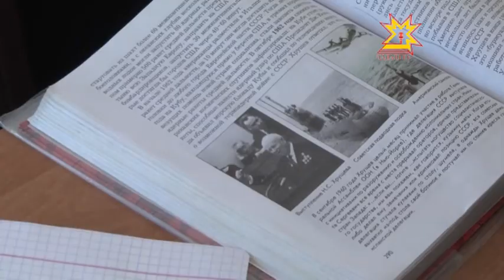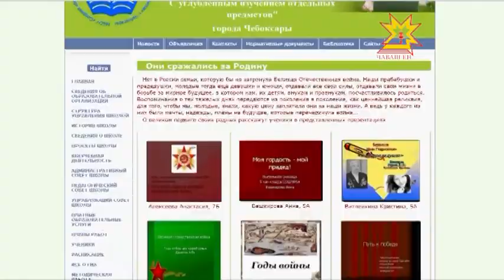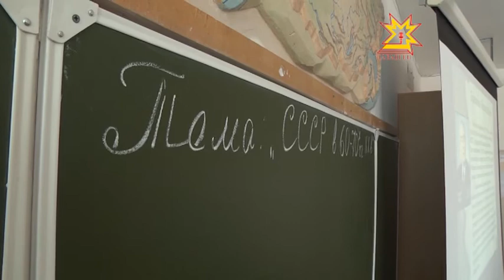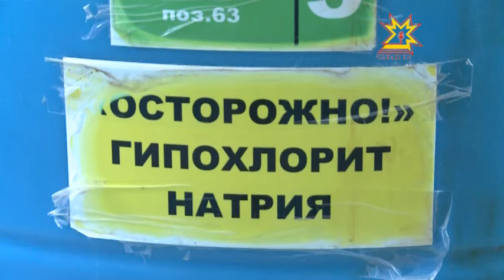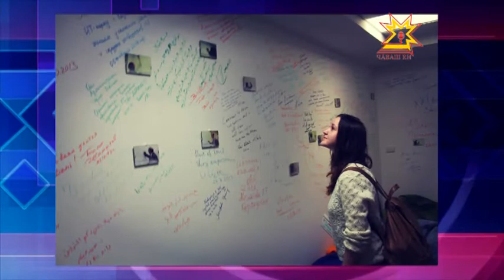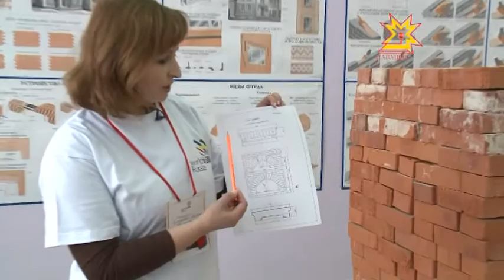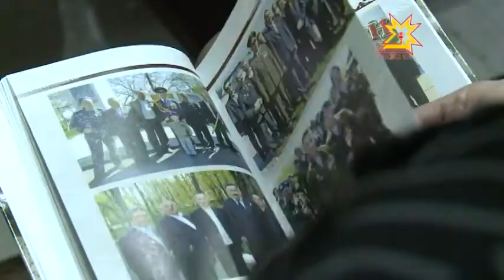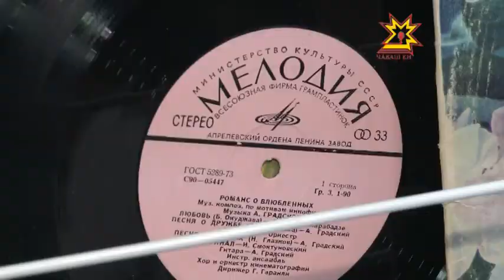Республика Информационная программа 05.03.2015 вечерний выпуск